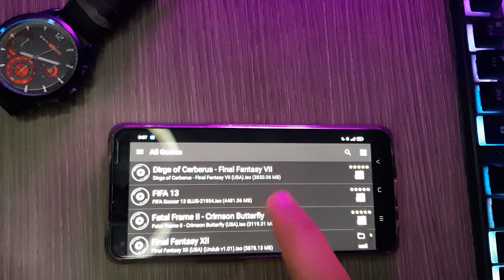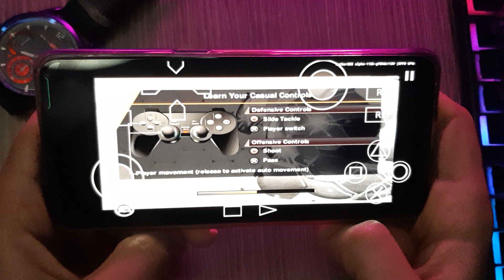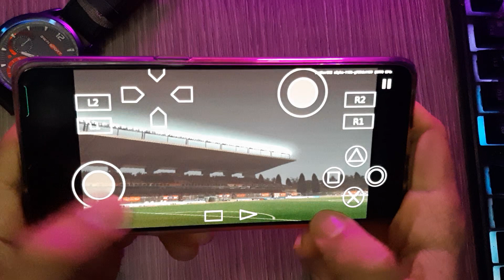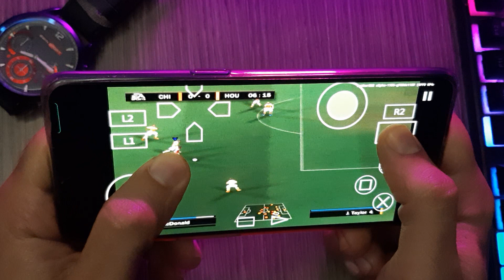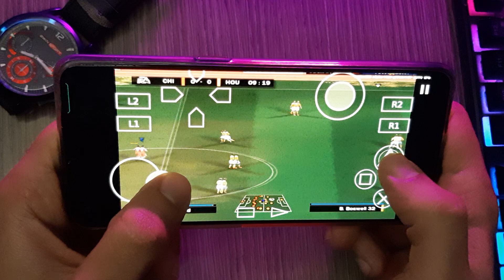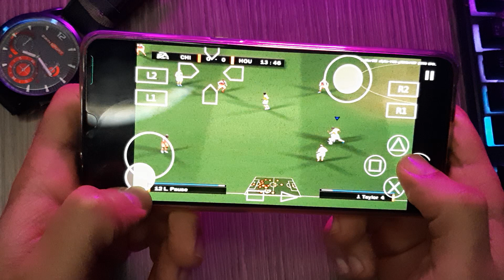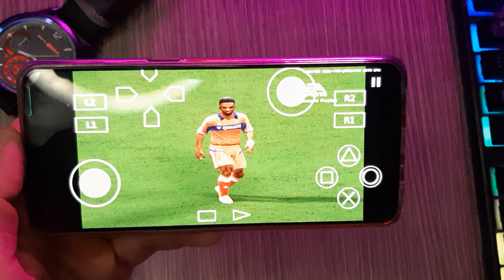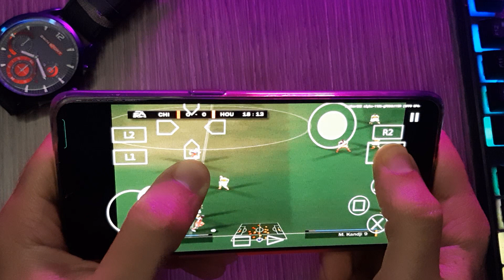FIFA 13 - PS2 Emulator Android Gameplay - FIFA 13 Aether SX2 APK - FIFA 13 Mobile - 2022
Hi, You can play FIFA 13 on android using the New And best ps2 emulator [Aether SX2] The fastest PS2 emulator global. The Best Offline PS2 emulator on Android. AetherSX2 is an emulator of the PS Two console for the Android platform. You can play games which you have dumped from a disc on your portable device, You need a high-end device to achieve good performance. We recommend at least a Snapdragon 845-equivalent device. This means 4 large cores (Cortex-A75 level, 500 or more single-core Geekbench 5). If you only have two big cores (e.g. Snapdragon 700 series SoCs), you should not enable multi-threaded VU, and performance will suffer as a result. Hope You Enjoy With  FIFA 13 Android Gameplay 2022, With the Best New Offline Ps2 Emulator (Aether SX2).

1-✅Razer Kishi Mobile Game Controller
2-✅PowerA MOGA XP5-X Plus Controller
3-✅Razer Raiju Mobile
Let's Be Friends:
My Phone
OS: Android 11, ColorOS 11.3
Chipset: MediaTek MT6877 Dimensity 900 5G (6 nm)
CPU: Octa-core (2x2.4 GHz Cortex-A78 & 6x2.0 GHz Cortex-A55)
GPU: Mali-G78 MC4
Internal: 256GB 12GB RAM